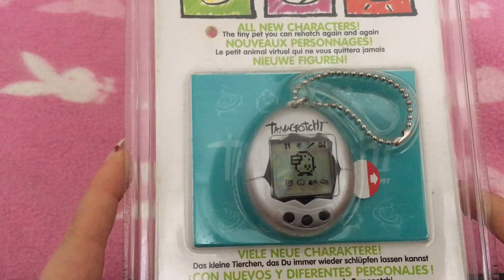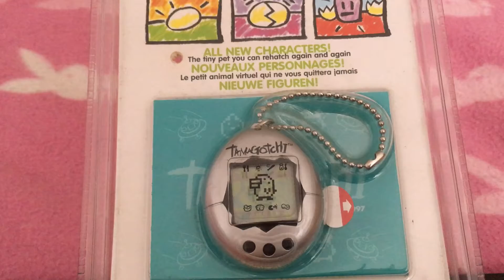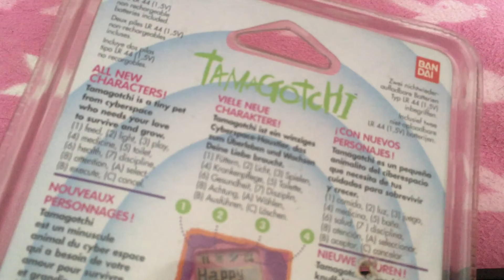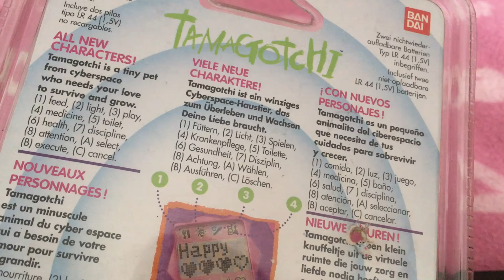UNBOXING! GERMAN meines Tamagotchi P2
Ich melde mich zurück mit neuer Post. Diesmal ist es wieder ein Vintage Tamagotchi der ersten Stunde: das Tamagotchi P2 von 1996/1997. Dabei freue ich mich über eine besonder schöne Shell.

Das Tamagotchi habe ich auf ebay Kleinanzeigen durch einen Privatverkauf erstanden. :)